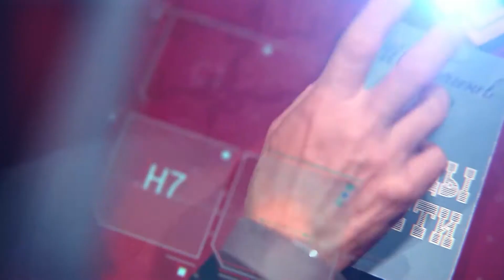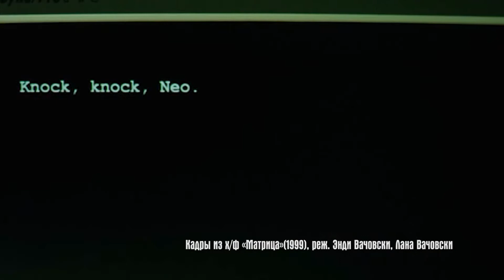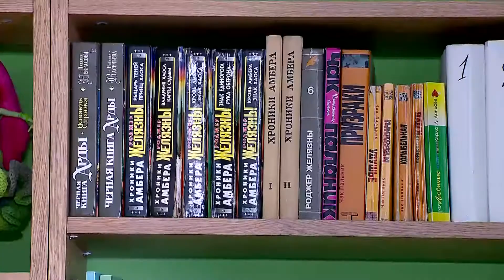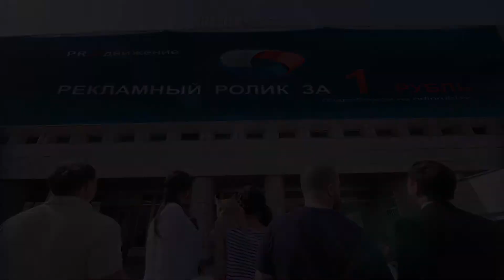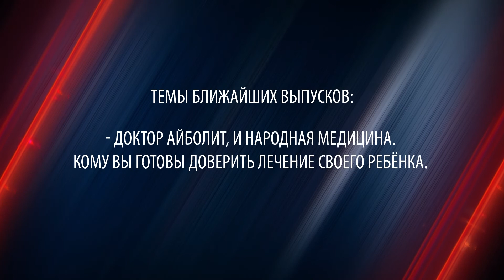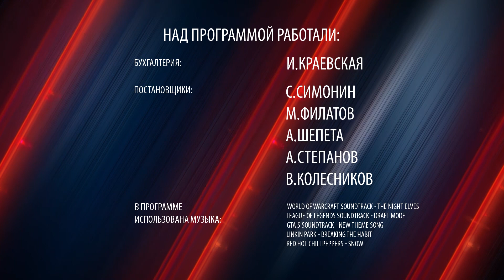Отцы и Дети. Компьютерные игры 18.03.2015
Какое место занимают компьютерные игры в жизни подрастающего поколения? О виртуальных мирах и увлечениях, ставших для многих смыслом жизни, поговорим в выпуске программы "Отцы и дети".